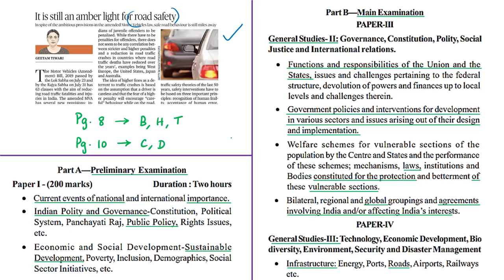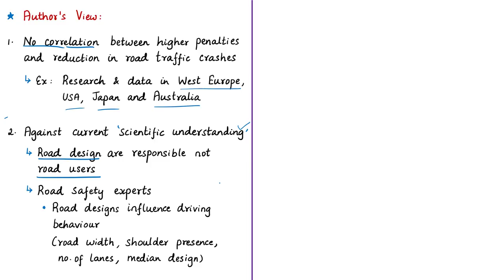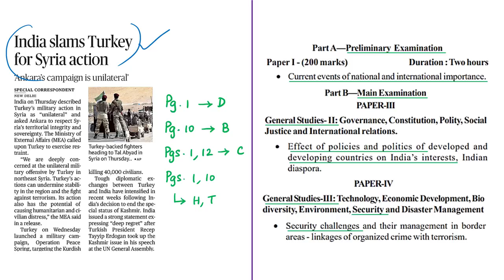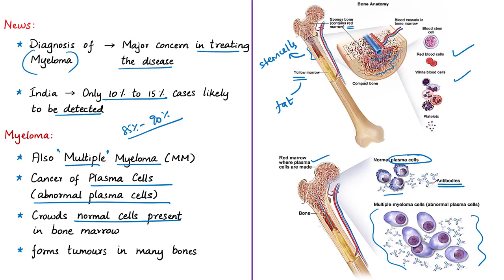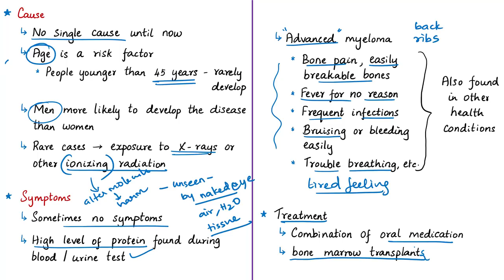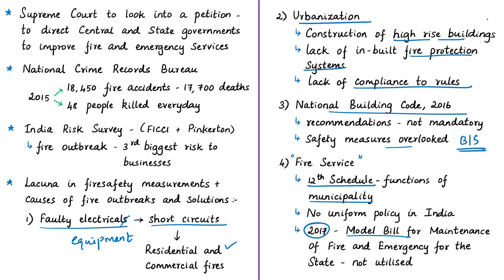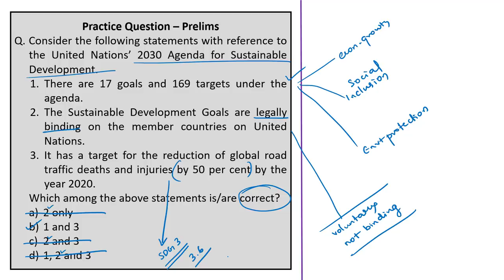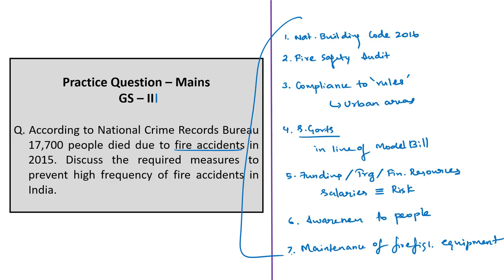The Hindu News Analysis | 11th October 2019 | Daily Current Affairs - UPSC Mains - Prelims 2020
1. It is still an amber light for road safety (Editorial) - 0:36
2. India slams Turkey for Syria action - 14:56
3. Late diagnosis a concern in treating myeloma - 21:47
4. Trade, border dispute likely to dominate Modi-Xi talks - 27:29
5. SC to examine plea for better fire services - 36:09
6. Practice cum Revision – MCQs - 44:46

Important topics such as RoadSafetyEditorial SyriaTurkey Myeloma InformalSummit FireSafety are vividly discussed in UPSC Perspective in this video.